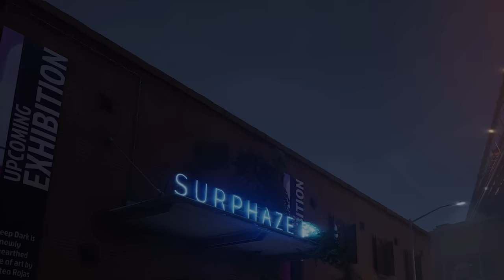Til Death Do Us Greg in Payday 3 | 6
Spoonbill and myself attempt two heists today with the first one leaving us empowered to take on another, only to get smacked down by all responding units to the art museum...

Episode collaborators ~
Spoonbill @WhoSpoonbill

Music | Custom from AudioJungle